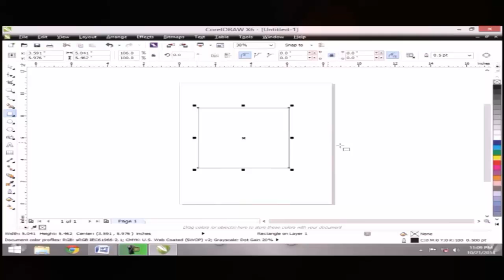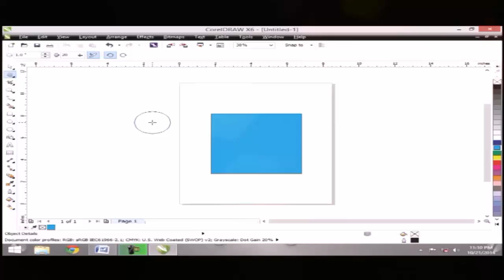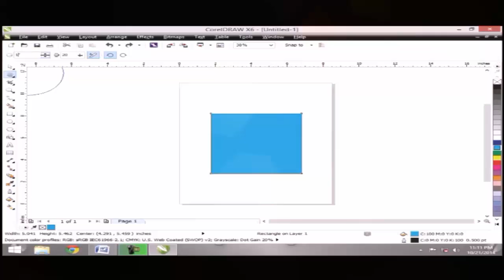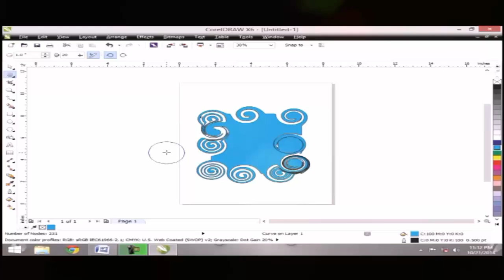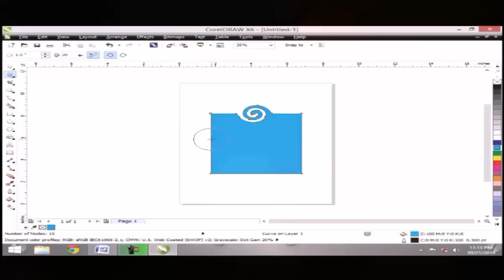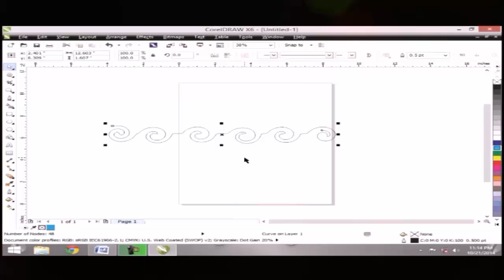Corel Draw X6 Tutorials in Urdu / Hindi part 11